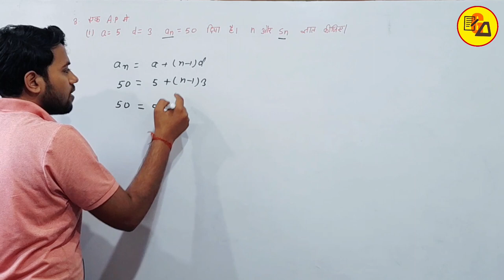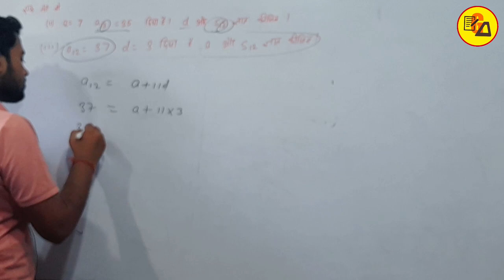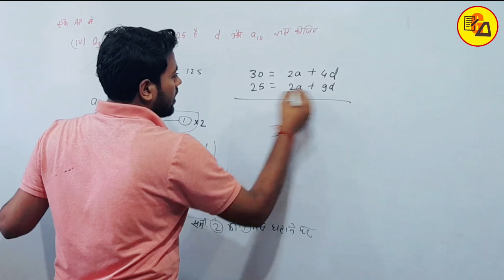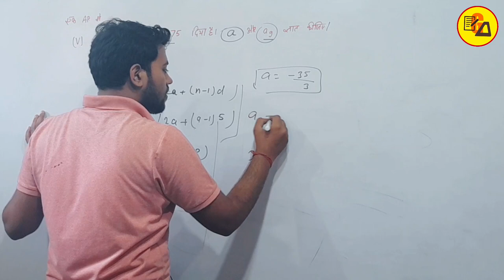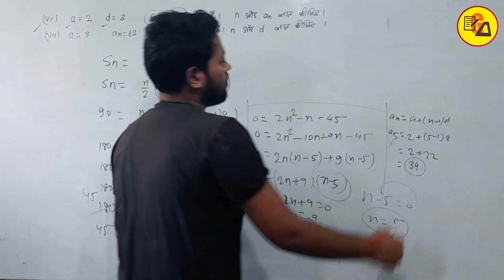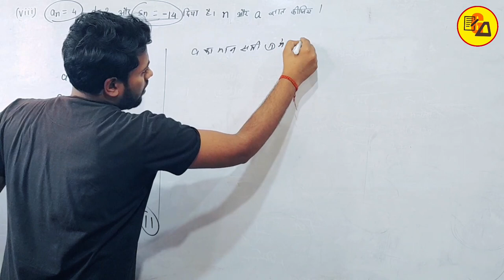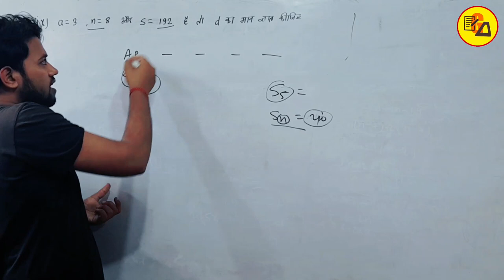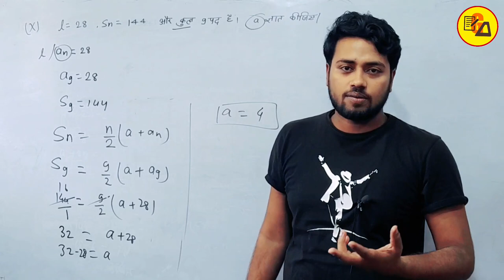NCERT Class 10 Maths Chapter 5 Arithmetic Progression|समांतर श्रेणी|Ex_5.3 Q.No_3 By Amit Sir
Best Wishes :-
इस वीडियो में कक्षा 10वीं के गणित से चैप्टर 5 अर्थात " समांतर श्रेणी से अभ्यास 5.3 से प्रश्न संख्या 3 का सभी प्रश्नों को हल करके बताया गया है जो आपके आने वाले वार्षिक एग्जाम के लिए बहुत ही ज्यादा महत्वपूर्ण साबित होने वाला है इसलिए इस वीडियो को अपने दोस्तों तक पहुंचाने की कोशिश करें ताकि सभी विद्यार्थी इसका फायदा उठा सकें l